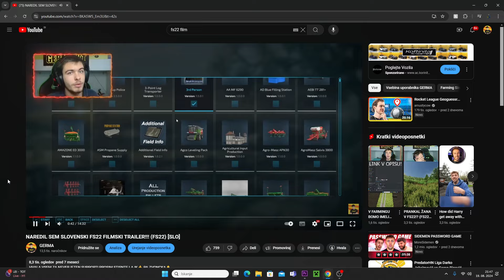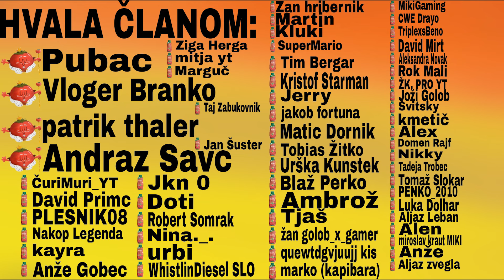ČE BI IMEL FS22 SVOJ FILMSKI NAPOVEDNIK! (FS22) [SLO]